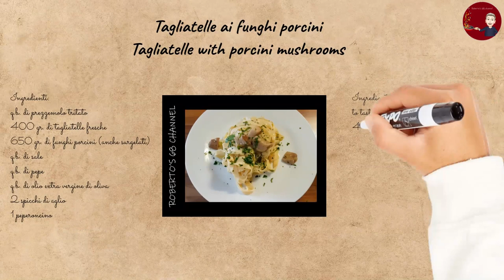#054 - Tagliatelle ai funghi porcini - Tagliatelle with porcini mushrooms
TAGLIATELLE AI FUNGHI PORCINI

INGREDIENTI:

400 g. di tagliatelle fresche
650 g. di funghi porcini (anche surgelati)
q.b. di olio extra vergine di oliva
1 peperoncino
2 spicchi di aglio
q.b. di prezzemolo tritato

PREPARAZIONE:

Preparare le tagliatelle, vedi la ricetta, o usa quelle già pronte;

Tritare finemente il prezzemolo, l’aglio e il peperoncino;

In una padella mettere l’olio e soffriggere l’aglio, quindi aggiungere i funghi;

Aggiungere il prezzemolo e il peperoncino, saltare a fiamma vivaci per 6-7 minuti, se usate quelli surgelati fate prima evaporare tutta l’acqua;

Mescolare spesso con un cucchiaio di legno, per non far attaccare i funghi. I funghi saranno cotti, quando diventeranno morbidi;

Salare e pepare a fine cottura e spegnere il fuoco.

Cuocere la pasta in abbondante acqua salata, e a fine cottura scolare e unire ai funghi;

Saltare le tagliatelle e servire a tavola.

TAGLIATELLE WITH PORCINI MUSHROOMS

INGREDIANTS:

400 g. of fresh tagliatelle
650 g. porcini mushrooms (also frozen)
q.s. of extra virgin olive oil
1 chilli
2 cloves of garlic
q.s. of pepper
q.s. of salt
q.s. of chopped parsley

PREPARATION:

Prepare the tagliatelle, see the recipe, or use the ready-made ones;

Finely chop the parsley, garlic and chilli;

Put the oil in a pan and fry the garlic, then add the mushrooms;

Add the parsley and red pepper, sauté over high heat for 6-7 minutes, if you use frozen ones, first evaporate all the water;

Stir often with a wooden spoon, so as not to let the mushrooms attack. The mushrooms will be cooked when they become soft;

Season with salt and pepper and turn off the heat.

Cook the pasta in abundant salted water, and when cooked, drain and add to the mushrooms;

Skip the tagliatelle and serve at the table.

Vi aspetto.